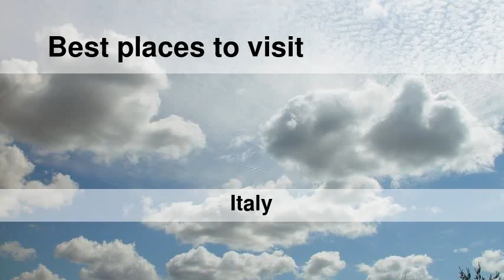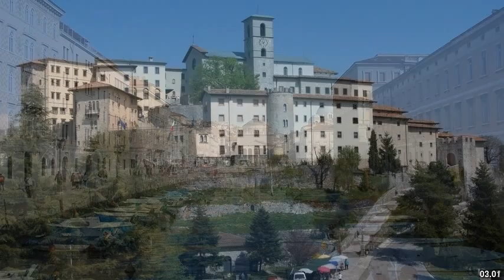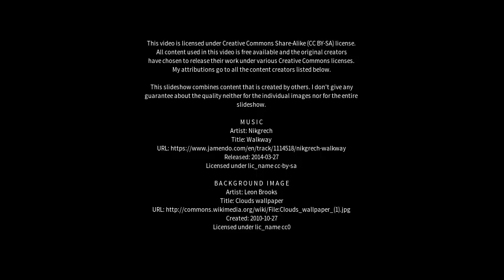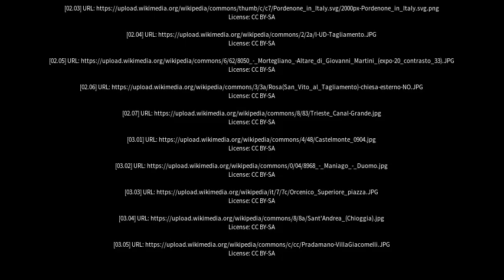Best places to visit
Best places to visit - San Vito al Tagliamento (Italy) Best places to visit - Slideshows from all over the world - City trips, nature pictures, etc.